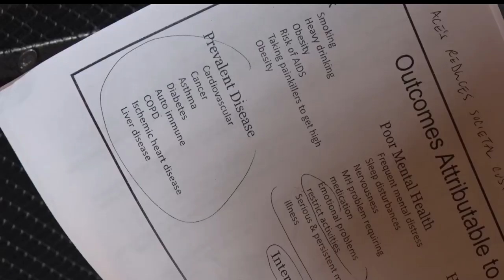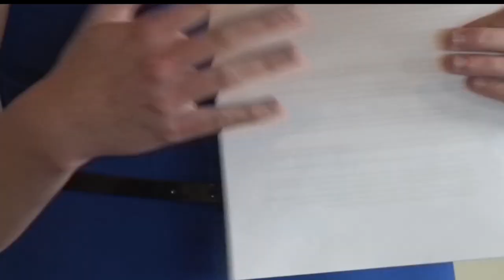Construction Underway For The Heartland Activity and Wellness Center In Park Rapids